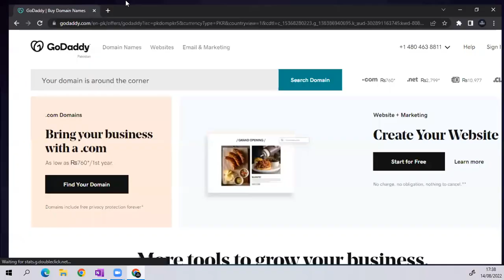Communication | As Computer Science | 9618 | Lecture 10